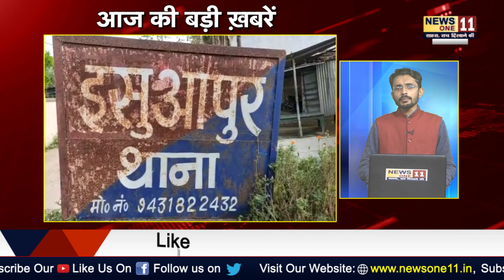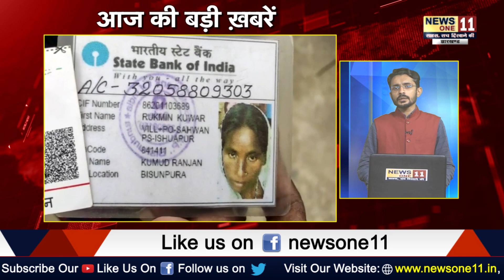दिनभर की बड़ी खबरे। ...